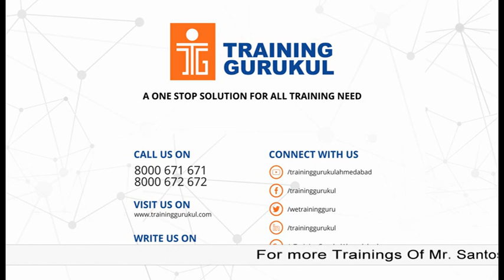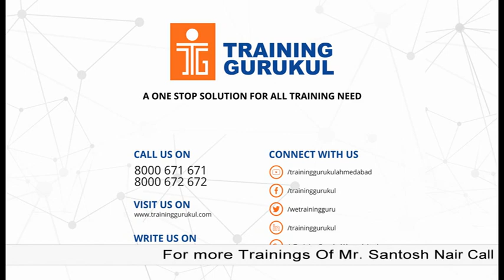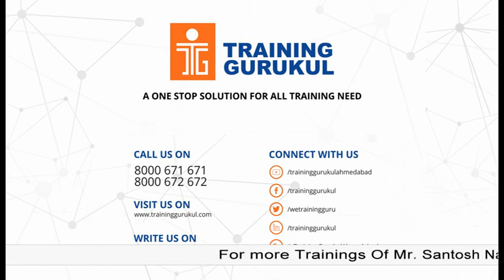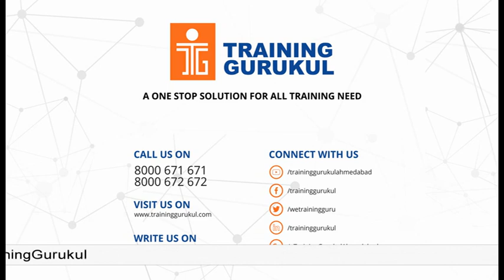8/73 Survey In Network Marketing By Santosh Nair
Santosh Nair Latest Motivational speech Training Video
Santosh Nair Founder, Chairman & Chief Mentor (CCM), Chief Knowledge & Learning Officer (CKLO) & Chief Growth Officer (CGO)
Smmart Training & Consultancy Services Pvt. Ltd.
Santosh Nair’s Knowledge Products & Merchandise Pvt. Ltd.
If there is a speaker in India of world repute who can hold the audience to their seats for hours and hours together without they even getting up, it is none other than T.I.G.E.R. SANTOSH NAIR. The reason why he ticks is his tremendous command over the languages.
His command over our national language Hindi is the best that any speaker could have, at the same time the sophistication with which he delivers his talk in English is also commendable.
He enthralls an elite crowd with the same flair, classiness and style as a common man’s forum. He has the rare ability to bring romance, passion and fun in all his sessions, be it in any language – Hindi, English or Malayalam. His power of communication is such, that his words just touch the mind through the heart.
He is the biggest inspirational speaker in the training industry today and is solely responsible for bringing fire, passion, excitement, enthusiasm, love, affection, madness and ruthlessness in his talks to all his participants. His trainings have brought the spark and set the participants, organizations and Industry on fire. He is thus rightly nicknamed as “Nair on Fire”.Santosh’s expertise lies in Selling, Leadership and Entrepreneurial coaching. He has understood all the fine and minutest aspects of Sales and he is considered to be the ultimate authority on Sales.
His track record of 30 years of having worked with great Corporations such as Eureka Forbes & Real Value Appliances to name a few, speaks volumes about the vast experience and rich knowledge that he has gained over these years. His career graph always had him at the top wherever he has worked. He was India’s No. 1 salesman, No.1 group leader, No.1 supervisor, No.1 branch manager and No.1 in all positions till he was promoted to the designation of a Director.
Welcome to Training Gurukul - A One Stop Solution for All Training Need
Searches related to santosh nair motivation video
santosh nair motivational speaker
santosh nair aag hi aag part 1 download
santosh nair motivational speech in hindi 2014
aag hi aag santosh nair mp3 download